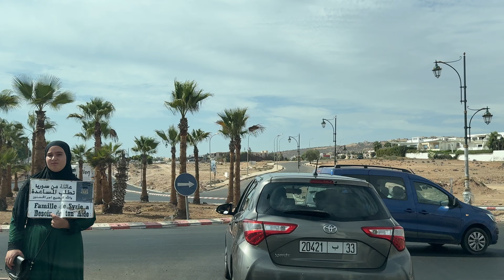مشاريع أكادير / أشغال شركتي Aleq و Gtr في الشطر الثاني من الطريق السريع الحضري لأكادير